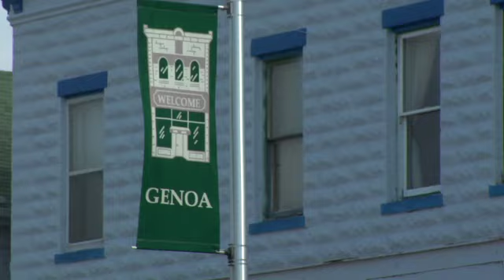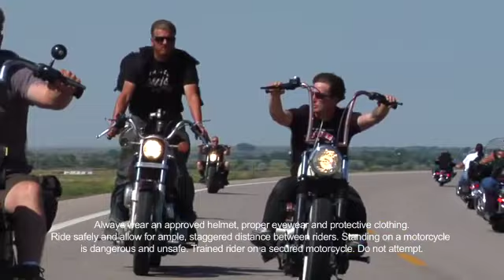Josh Kurpius, Part I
One look at photographer/bike builder Josh Kurpius shots and youll see that moment when art blurs into life. Kurpius captures epic, point-of-view stills of bikers cutting through beautiful stretches of the Midwest - the kind of shots that inspire you to quit a job and hit the road.

We tracked Kurpius down to see what makes him tick, and found hes serious about riding, great with a camera and hell-bent on having a good time while doing both.

For the H.O.G. members on this site, Josh is the guest writer/photographer for the "Forty-Eight Hours in L.A" article in the Winter 2010 issue of HOG Magazine.

Check out part one of our two-part series.